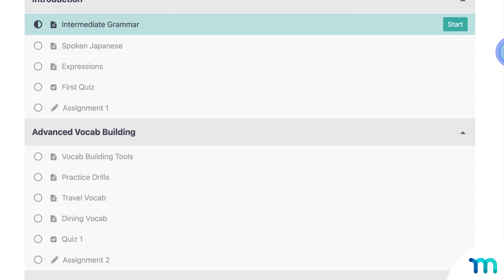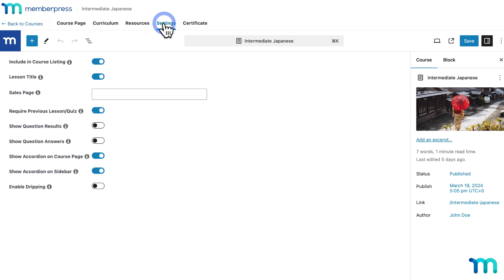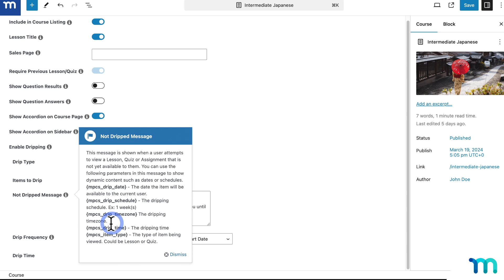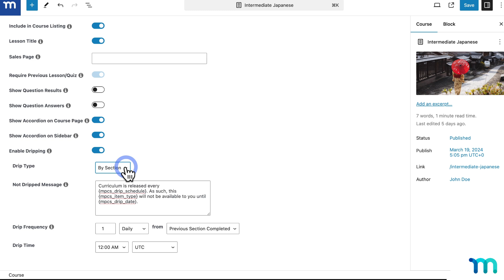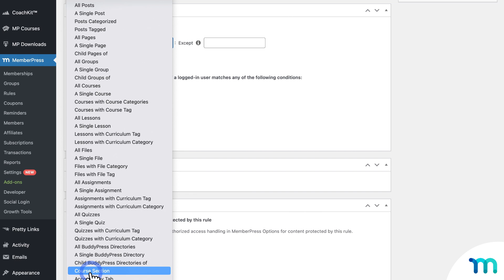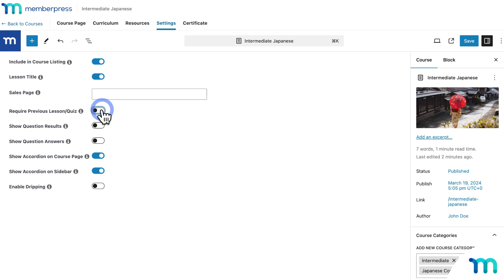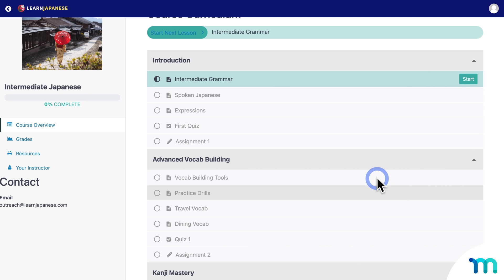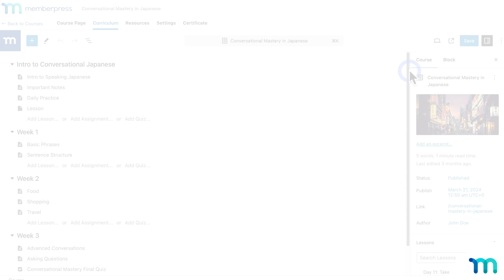How to Drip Course Material (Lessons, Quizzes, Assignments, & Sections) w/ MemberPress Courses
In this video, you’ll see how to drip out, or time release, your course content in MemberPress Courses.

Content Dripping lets you slowly release your course sections, lessons, quizzes, and assignments out to students over time, as opposed to all at once.

So, instead of a student signing up for a course and getting the whole thing all at once, they’ll get course material out over days, weeks, and even months. This can be really useful to prevent students from getting overwhelmed with too much material all at once, and can let you as a course creator control exactly who gets to see what lessons, and when.

► Timestamps ⏱️
00:00 Intro to dripping course content
00:49 Course structure
01:50 How to enable course dripping
02:04 Customizing your drip
07:44 Using rules for more advanced drip setups
11:00 Require previous lesson/quiz setting
11:53 Sample course drip setup
12:27 Student view of dripping
13:37 Example course structures for drip use cases
15:30 More info

MemberPress is a WordPress monetization and membership site plugin and LMS that makes it easy to charge your users for access to content and digital products such as software, e-books, and online courses you create.

MemberPress gives you the ability to confidently create, manage, and analyze membership subscriptions, online courses, and digital products. In addition to these powerful features, MemberPress allows you to grant and revoke access to posts, pages, categories, tags, feeds, communities, and digital files based on what products your users have purchased or subscribed to.

Since MemberPress is built on top of WordPress, you can create powerful and compelling membership sites that leverage all the tremendous features of WordPress and WordPress plugins, including content management, forums, and communities.